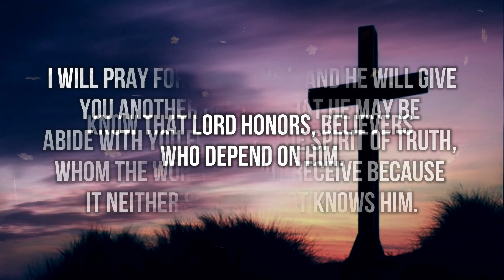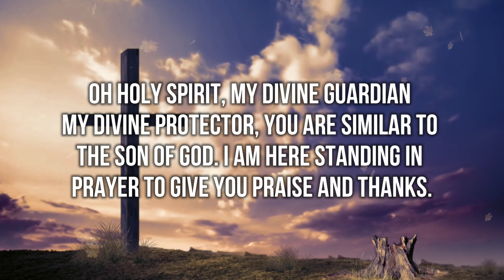URGENT MESSAGE- "THIS IS REACHING YOUR HOME TONIGHT" I God's Message Now Today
•  God message
•  Message from God with Carolina
•  Jesus calls today's message
•  Jesus message
•  Jesus message in english
•  Jesus message for me today
•  VeggieTales message from the lord
•  Jesus quotes
•  Jesus ten quotes
•  Jesus quotes from the bible